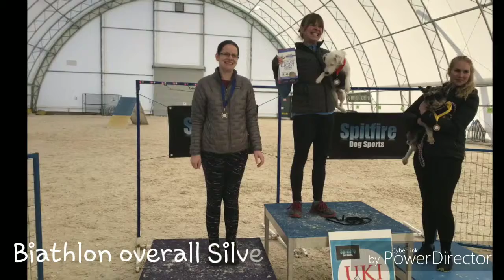UKI West Spring Cup 2019 Delta